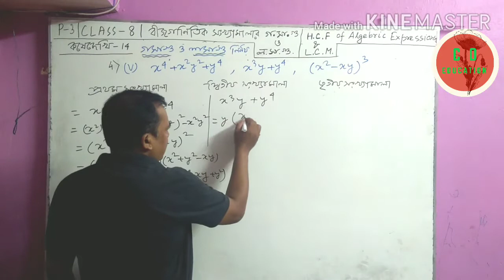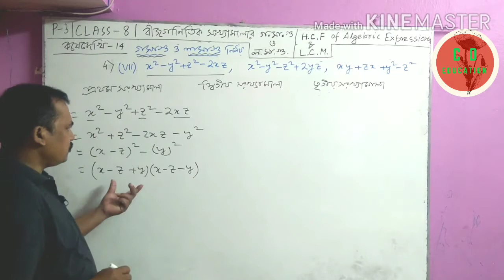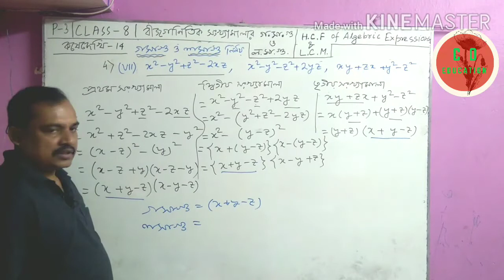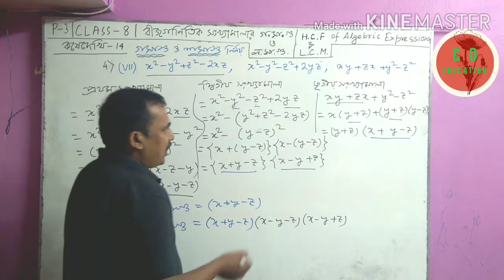Class 8|P3|বীজগাণিতিক সংখ্যামালার গসাগু ও লসাগু|কষে দেখি 14|HCF & LCM of algebraic express/Eduficial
Class 8|P3|বীজগাণিতিক সংখ্যামালার গসাগু ও লসাগু|কষে দেখি 14|HCF & LCM of algebraic expressions|Math

This video describe how to find the HCF and LCM of algebraic expressions by factoring easily.
Eduficial online Education,class 8 math chapter 14,class 8 kose dekhi 14,hcf class 8,hcf and lcm class 8,hcf of algebraic expressions,gcf of algebraic expressions by factoring,hcf of algebraic expressions by factoring,how to find hcf of algebraic expressions,বীজগাণিতিক সংখ্যামালার গসাগু ও লসাগু,গণিত প্রভা অষ্টম শ্রেণী কষে দেখি 14,অষ্টম শ্রেণীর গনিত কষে দেখি 14,গসাগু করার নিয়ম,গসাগু ও লসাগু অঙ্ক,গসাগু ও লসাগু করার সহজ নিয়ম,চিতরমা অনলাইন এডুকেশন